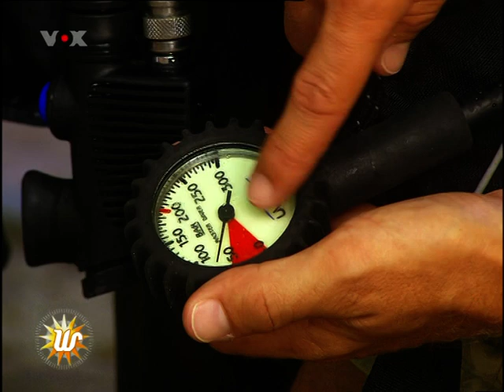Maldives Scuba Woman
Scuba lesson in paradise